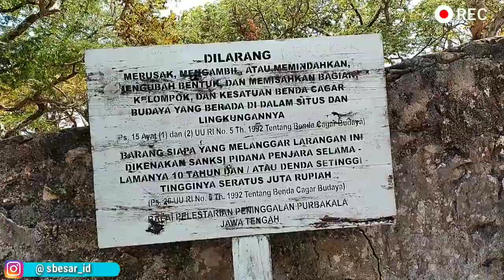NGLIMPE SEJARAH WISATA BENTENG PORTUGIS JEPARA DAN MBAH LESEH YANG NGLENTANG SUKMO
Hallow BOSKUH,
Video Nglimpe kali ini NGLIMPE SEJARAH WISATA BENTENG PORTUGIS JEPARA DAN MBAH LESEH YANG NGLENTANG SUKMO berada di salah satu obyek wisata jepara yang berada di desa Banyumanis kecamatan donorojo atau 45 KM dari sebelah timur laut kota jepara.

Benteng portugis memiliki sejarah yang luar biasa dan juga terdapat mitos yang masih di percaya sampai saat ini, di sebrang benteng portugis terdapat pulau Mandalika yang di kenal angker dan juga dikelilingi dengan pusaran air laut yang kuat, menurut cerita setempat pusaran tersebut merupakan pintu gerbang Keraton Luweng Siluman yang di rajai oleh siluman Bajul Putih. Setiap ada orang yang berkulit putih seperti bangsa portugis pastilah tersedot kedalam laut hingga hilang tak tau kemana. Kejadian itu sesuai dengan sumpah siluman Bajul Putih setelah di kalahkan oleh Ki Leseh / Mbah Leseh.

Lalu siapakah Ki Leseh atau Mbah Leseh tersebut ?

Simak video sampai akhir Boskuh, nanti ada sedikit cerita tentang Mbah Leseh yang ada di Benteng Portugis Jepara yang di ceritakan langsung oleh Mbah Fatimah yang sudah puluhan tahun berada di sana.

Di wisata Benteng Portugis Jepara ini terdapat beberapa Fasilitas :
- Kawasan Benteng
- Rumah Portugis
- Musholla
- Area Parkir
- Pantai
- Area Memancing

Secara fisik benteng portugis sekarang ini hanya berupa reruntuhan tembok berbentuk persegi empat yang terletak di atas bukit tepat di sebrang pulau mandalika, Di dalam tembok hanya terdapat lahan kosong yang di tumbuhi pohon pohon besar yang sengaja di biarkan untuk tempat berteduh pengunjung wisatawan yang berlibur ke benteng portugis jepara. Terdapat juga beberapa replika meriam yang di tempatkan di sisi utara dan timur benteng yang langsung berbatasan dengan laut lepas. Untuk di area bukit tinggi / situs benteng banyak sekali spot foto yang bisa di abadikan untuk moment bersama keluarga.